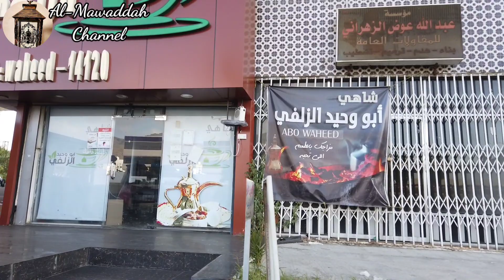Teh istimewa di Taif @al-mawaddahchannel3923 | Special tea at Taif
Welcome to @Al-Mawaddah Channel.

A Malaysian family living in Makkah  Al-Mukarramah
Vlog about Makkah and Travelog around Saudi Arabia.

Teh arang berhampiran Hada Park 2
Charcoal  tea near Hada Park 2